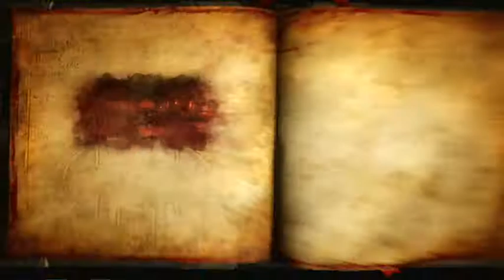Castlevania: Lords of Shadows 2 Playthrough Part 29 - The Church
Part 29 of my Playthrough of the highly anticipated Lords of Shadows 2.